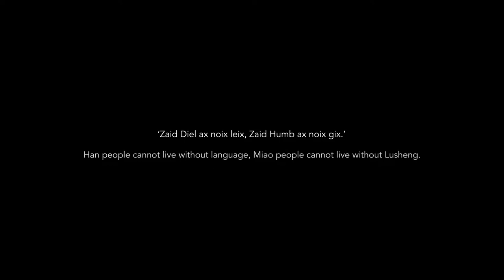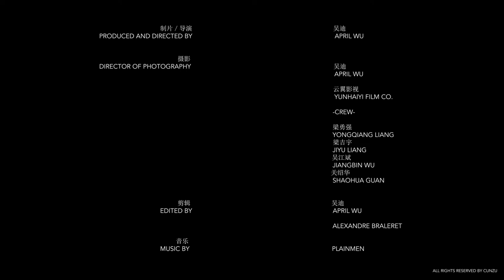觉JUE Musical Documentary -- [01. Miao Lusheng Dance] In collaboration with PlainMen Band.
We are happy to launch our first musical documentary, in collaboration with talented @PlainMen Band. The video depicts the Lusheng ( traditional instrument)  dance in Shangye and Basha Miao Villages in Guizhou, China. The two branches of the Miao ethnic group, which are only 40 kilometers apart, have completely different customs. However, what the two villages have in common is the Lusheng culture that has been passed down for thousands of years...

The soundtrack includes the melody played by a child on Lusheng, several voices of Miao singers, fire shots, Yao drum and the sound of costumes. All the sounds were sampled in the region and reinterpreted by the amazing @PlainMen Band who aims to find the right balance between the color of original sounds and the identity of their own electronic rock music, into a powerful crescendo meant to convey harmony and energy.

As for the combination of the soundtrack and the film, we repeatedly and alternately optimized the music and video with musicians. It is a creative form in which video and music are integrated. The interesting point of this format is the construction of cross-cultural dialogue.